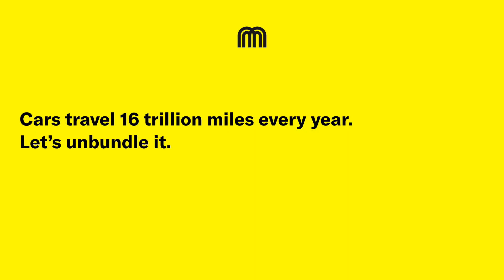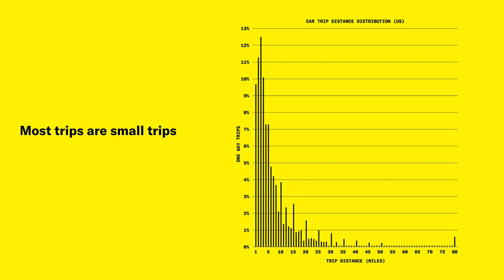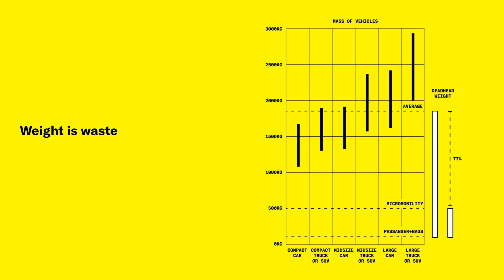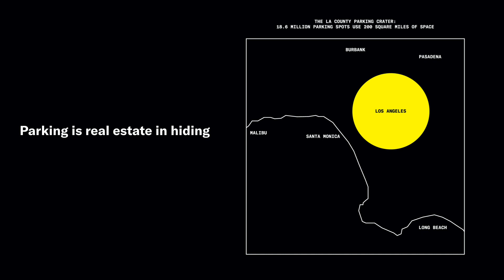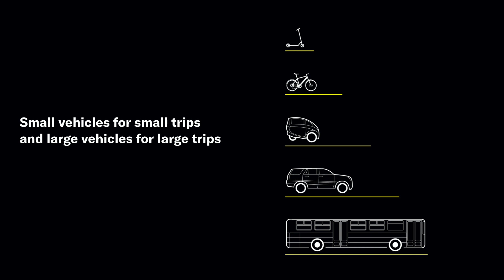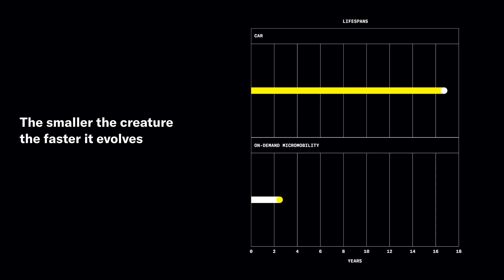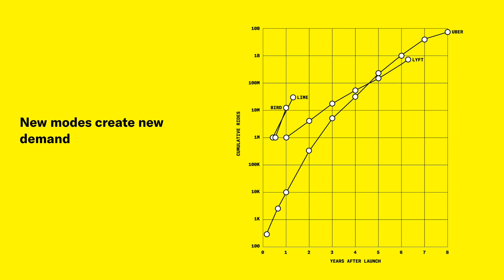The Case for Micromobility :: Harvard Business School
Why micromobility is a much bigger deal than you realize in less than 15 minutes.

—the biggest transportation innovation in over 100 years and what I personally regard as *the* greatest narrative of change through innovation in our world today.

I did not design the data visualizations on the righthand of the slides. That was the incredible Sofia Hoflin These were originally debuted at the first conference and can be freely accessed in our press kit

As for the content, I stand on the backs of giants—Horace is the origin for nearly all of these thoughts and the person who is rightfully credited for coining the term micromobility and sparking the thought space. I merely sought to aggregate, summarize, and re-synthesize.

I want to recommend some of Horace's work to you, but really it's all top tier.

I also quote some of Oliver Bruce's work (I specifically remember the 20kg 90% efficient electric powertrain part). He has written some great pieces on our blog too. His podcast (definitively the best in the industry) with Horace is what brought me to the team and to the first conference.

Our podcast with Kraus is a recent one (episode 56).

The Case for Micromobility :: Harvard Business School :: Chase Stubblefield